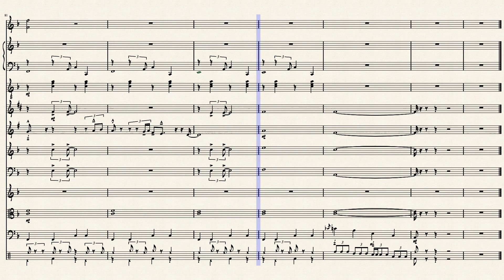Smile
HI evr'ybody !  There are immortal songs, songs that will never be forgotten .. "Smile" is probably part of it. This melody was written by Charlie Chaplin for the film "modern times" in 1936. Nat King Cole took it again successfully in 1954. Good listen, give me your opinion ...